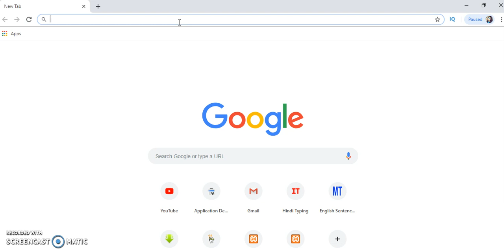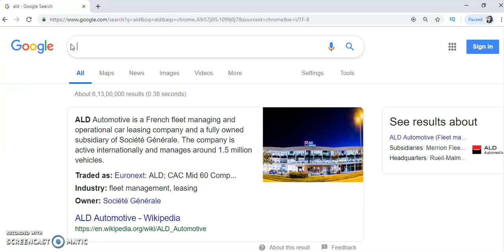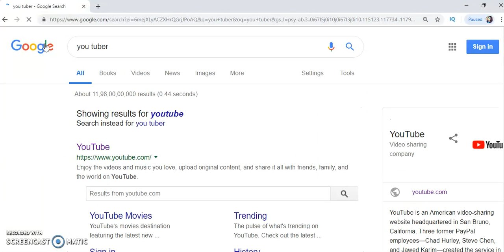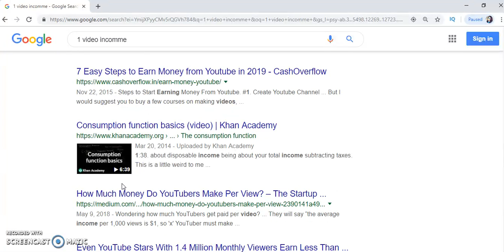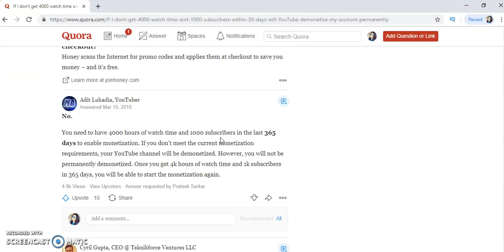Motivational video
C in English,
Php In Hindi,
Php In English,
Ios in Hindi,
Swift in Hindi,
Swift in English,
Table view,
Collection view,